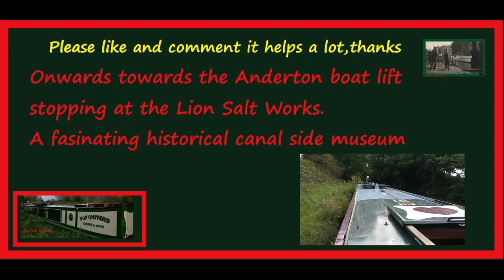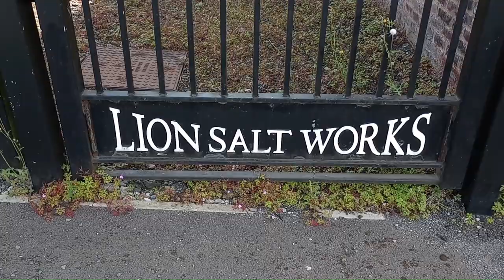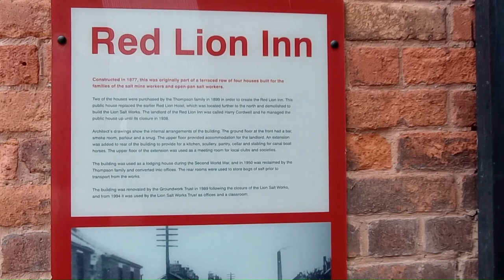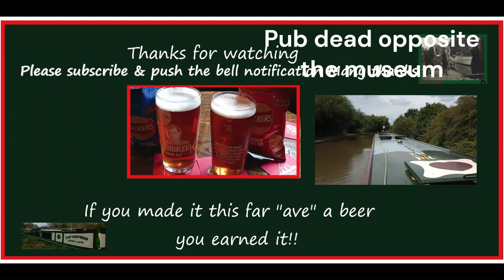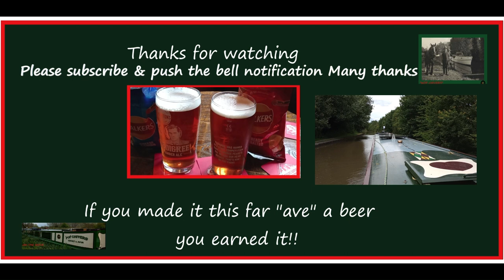EP 44 narrowboat Towards the Anderton boat lift. A visit to the historical Lion salt works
Narrowboat "POP" Chivers continuing on the Trent & Mersey canal towards the Anderton boat lift.
In this area was a huge Salt mining industry, still to this day. Subsidence was a major occurence due to the mining, this created big craters which filled with water making a lake these are called flashes.
The Lion salt works has been saved and is now a fasinating museum. ICI the once giant chemical company had a huge complex here which is being dismantled with new regeneration taking place.
The canal played a major part with salt cargoes & and coal brought in to drive the steam engines.
Links below for this amazing part of industrial history.

Salt mining in Cheshire

The Lion Salt Works is the last remaining open pan salt works in Marston, near Northwich, Cheshire, England. It closed as a work in 1986 and is now preserved as a museum